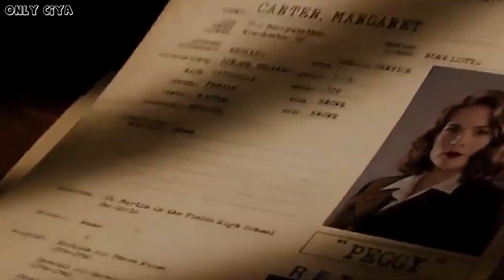Marvel Evreni İçin En İyi 5 Teori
Merhaba bu videoda MARVEL EVRENİ İÇİN EN İLGİNÇ 5 TEORİ video'su ile sizlerleyim bu ilk videom olduğu için ufak hatalarım olabilir, ama eğlenceli ve güzel bir video oldu bence, şimdiden izlediğiniz için teşekkürler yeni içeriklerde görüşmek üzere hoşçakalın.